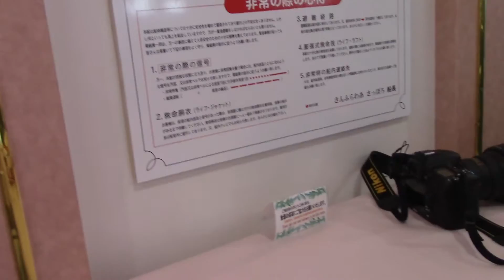商船三井フェリー「さんふらわあ さっぽろ」 レストラン 朝食編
メニューも結構あって良かったと思います^^